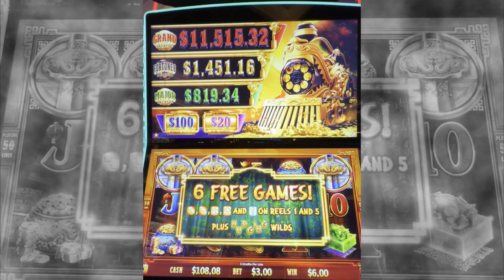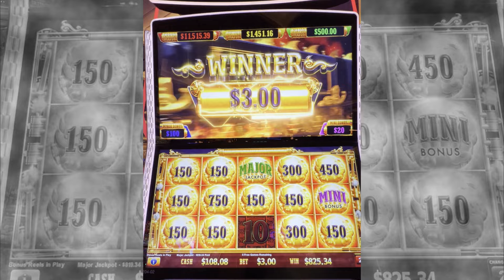Hot New Slot! Dragon Train Was AWESOME!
We are just a travel loving couple sharing our casino slot adventures with you!

Please remember to gamble responsibly. Don't play with money that you can't afford to lose! These are games and you will not always win!

© All video uploads are the intellectual property of Payline Adventures. You do not have permission to reuse or publish any part of them without written consent.